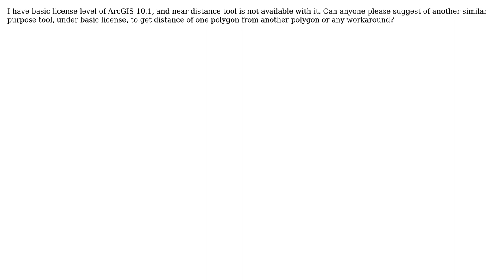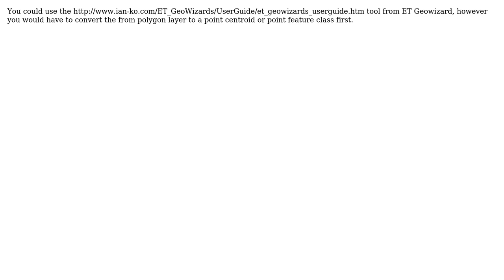GIS: Alternate of Near Distance Tool of ArcGIS 10.1 (2 Solutions!!)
GIS: Alternate of Near Distance Tool of ArcGIS 10.1

With thanks & praise to God, and with thanks to the many people who have made this project possible! | Content (except music & images) licensed under CC BY-SA | Music | Images & others | With thanks to user PolyGeo user phloem user Ibe user artwork21 and the Stack Exchange Network Trademarks are property of their respective owners. You are responsible for your own actions.